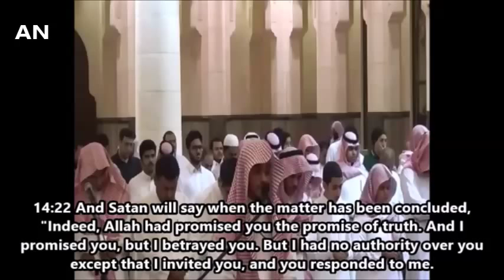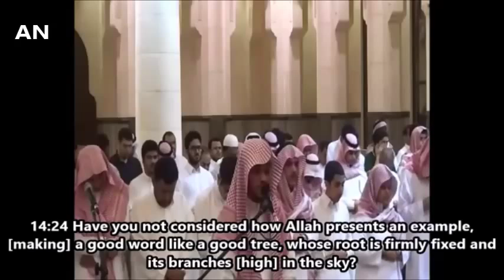Hatem Al-Maliki: Surah Ibrahim (22-27) English Subs